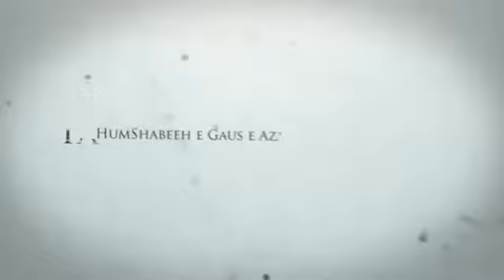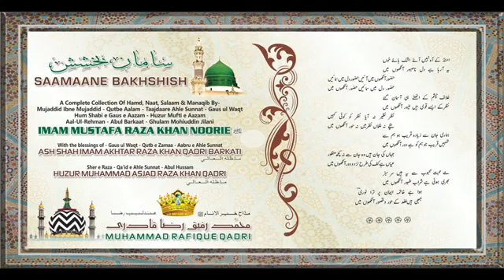SAAMAANE BAKHSHISH | Track # 28 - JO KHWAB ME KABHI AAYEIN